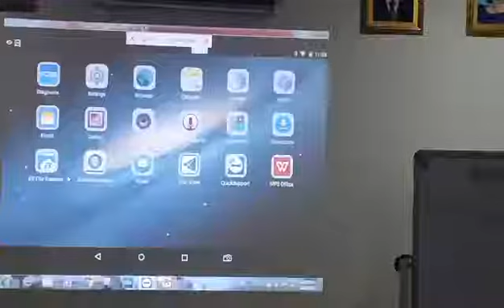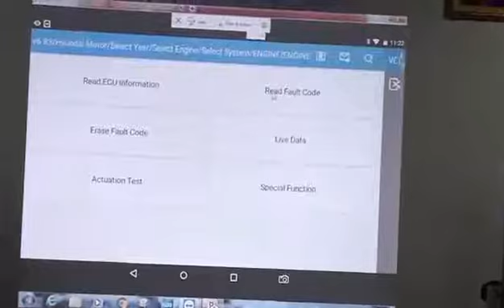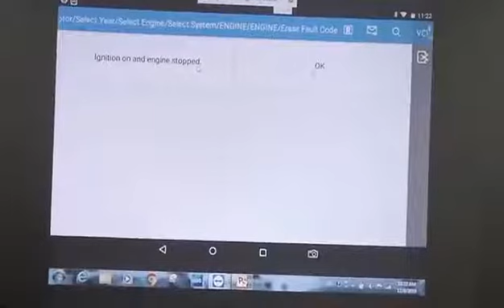HYUNDAI COUNTY 24V Fcar C8 how to scan.V17